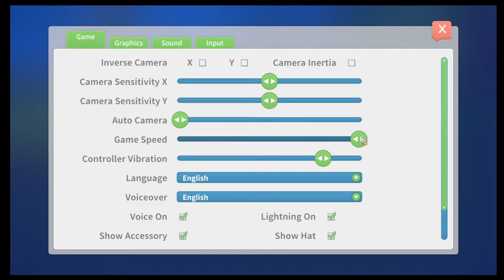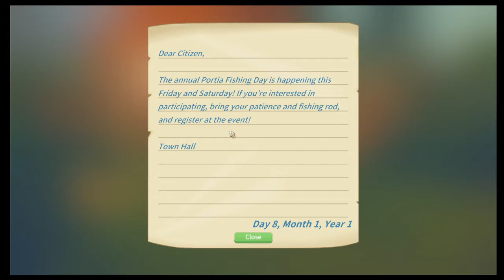Swimwear wearing, everywhere! | ASMR Time at Portia 03, no mic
Welcome to Portia, a small, sleepy community with space for a new builder: Rold! Join me as I settle into this kind city, where I can farm, build, and help my fellow residents with their myriad requests. Videos usually feature soft speaking ASMR, to help you relax and de-stress; some feature no mic, having only in-game audio. Now come along; every day is a beautiful day in Portia!